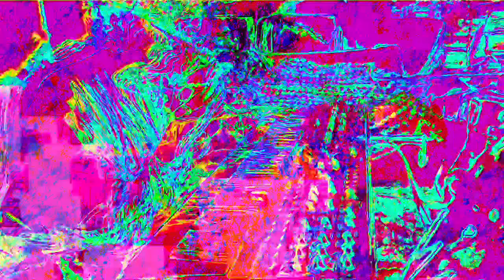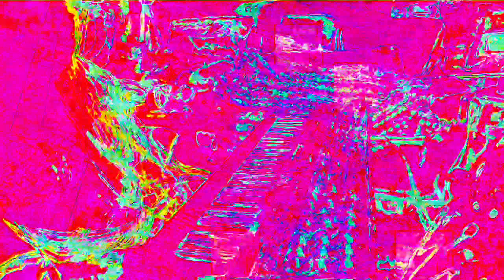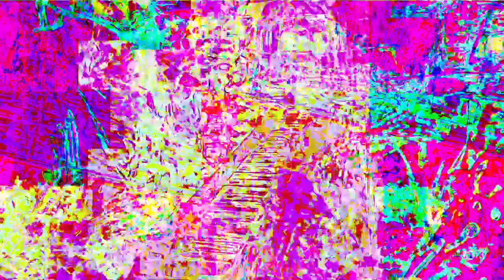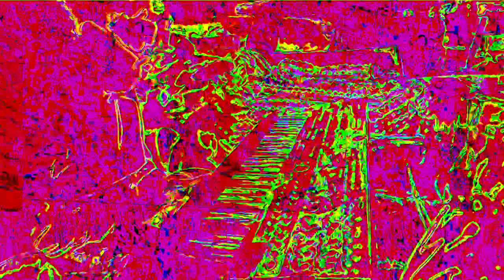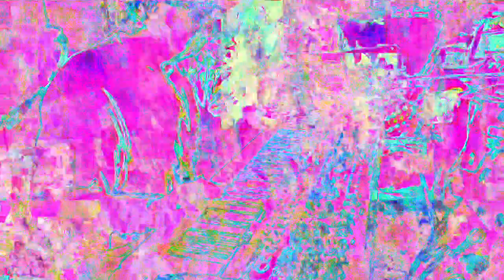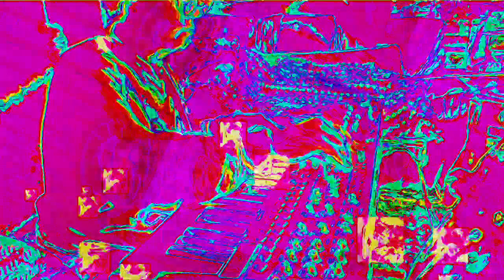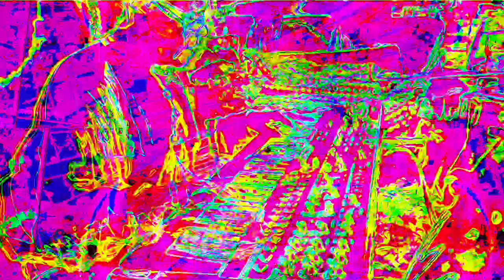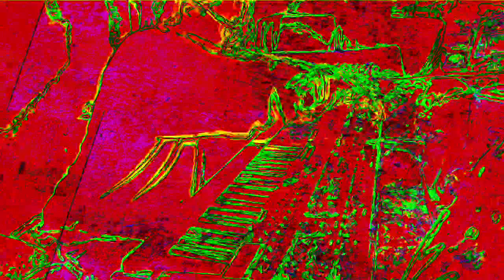Movie 22 11 26 17h45m25s the 12m12s video set of uploads *Photosensitivity Warning*